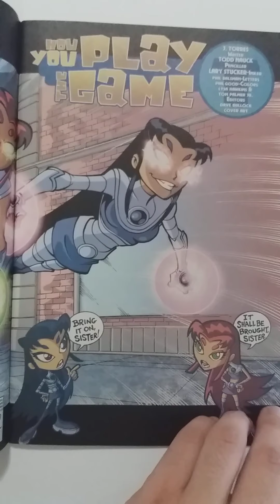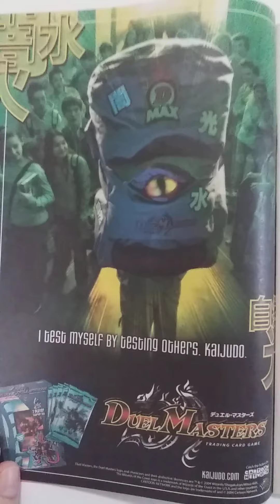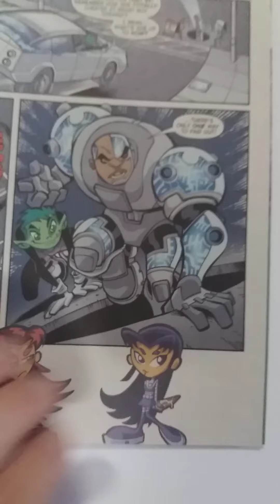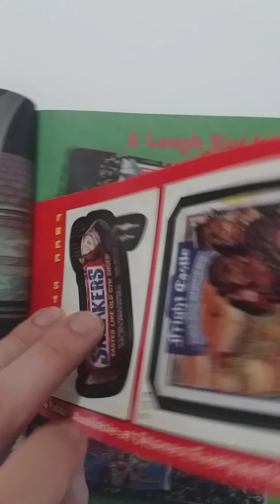Teen Titans Go #7 (2004) teentitans @cartoonnetwork Part 1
Starfire and Blackfire have a race and the other titans don't think Blackfire is all that honest... watch the video to find out!